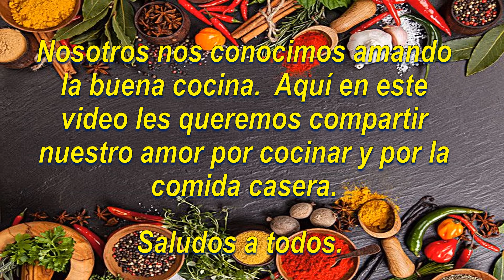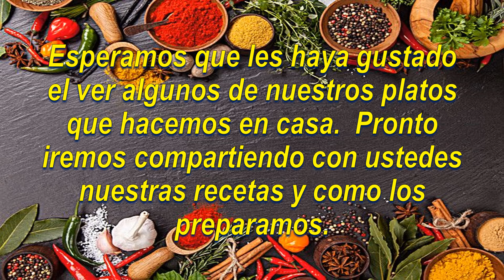NUESTRO AMOR POR LA COMIDA CASERA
Nosotros nos conocimos amando la buena cocina.  Aquí en este video queremos compartir contigo nuestro amor por cocinar y por la comida casera.   Esperamos que te haya gustado el ver algunos de nuestros platos que hacemos en casa.  Pronto iremos compartiendo contigo nuestras recetas y como preparamos nuestros platos.  Espera nuestros videos donde te mostraremos nuestras recetas originales de estos y otros platillos.